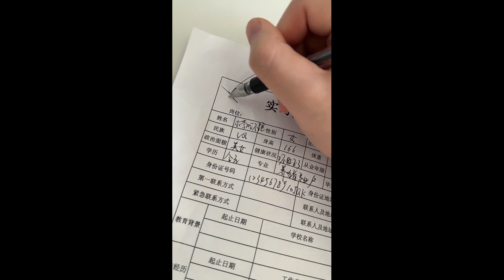我這是讓你體驗一下現實社會的毒打！！